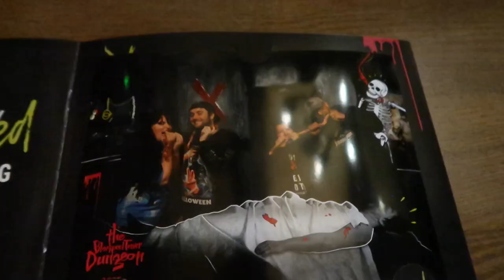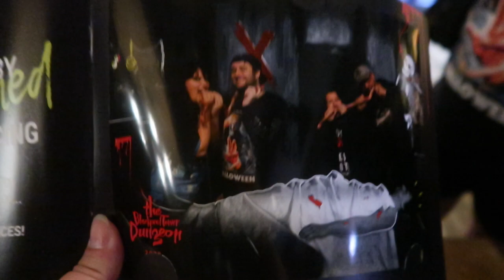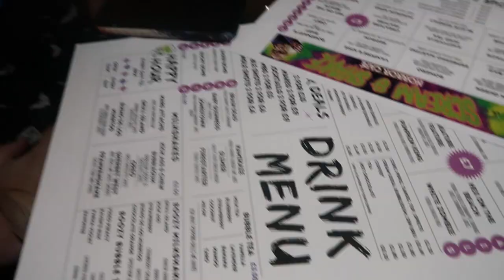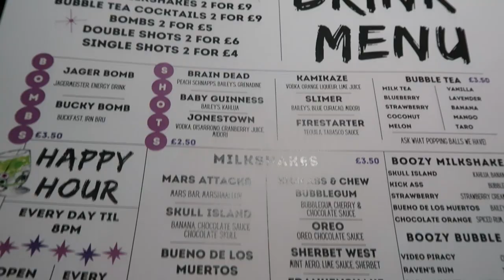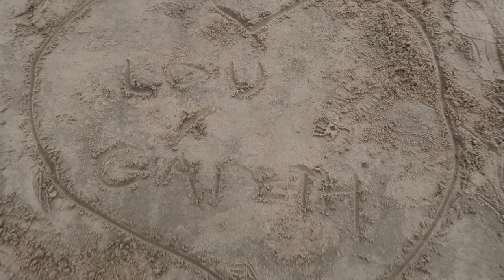Blackpool Vlog! The Crypt/ Scream & Shake | Blackpool Dungeon And More!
hello! You beautiful creatures! How the devil are you? We hope you're well! We've finally hit the Crypt AKA Scream & Shake and treated ourselves to a trip to the Blackpool dungeon with @FromTheShore1 and had an incredible time with these lovely demons! Join us for a spooky, whimsical day with lots of spooks and creepy goodness!

We hope you've had a good day! If not that's okay! Remember! Tomorrow is a new day!

Loucifer & Gareth

xxxxxxxx